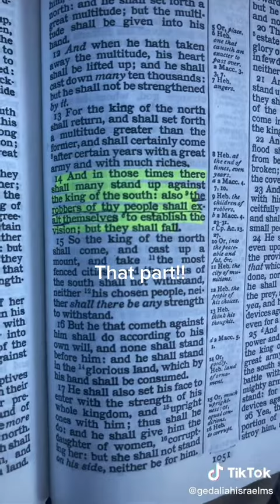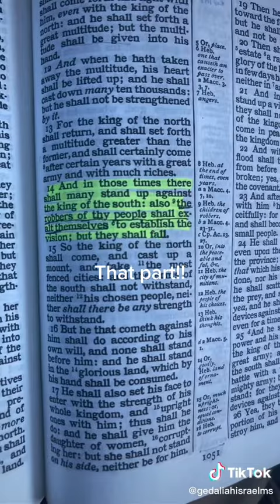Kanye is Right